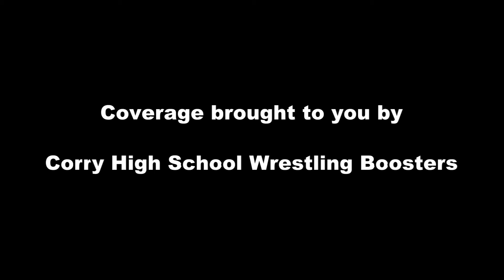2013 Wrestling - Elijah Eckonen, Corry Beavers vs Parker Watson, Eisenhower Knights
2013 Wrestling - Elijah Eckonen, Corry Beavers vs Parker Watson, Eisenhower Knights. Eckonen defeated Watson.